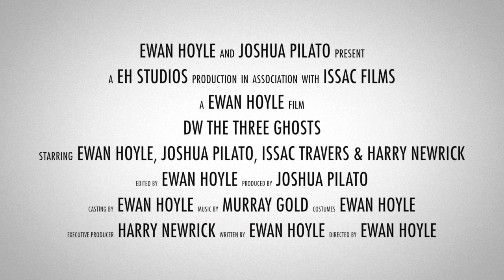Doctor Who - The Three Ghosts Trailer (Ewan Hoyle, Joshua Pilato, Isaac Travers, Harry Newrick)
This is the Offical trailer for my upcoming Doctor Who Christmas special. It will be up on youtube on December 25th NZ, Australia Time etc
But the US, England etc time it will be the 24th